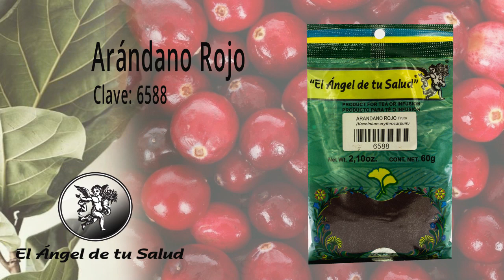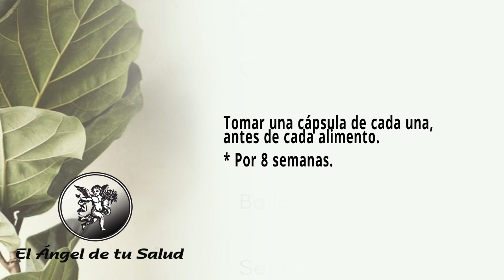FÓRMULA HERBOLARIA PARA TRATAR ESTREÑIMIENTO PSICÓGENO